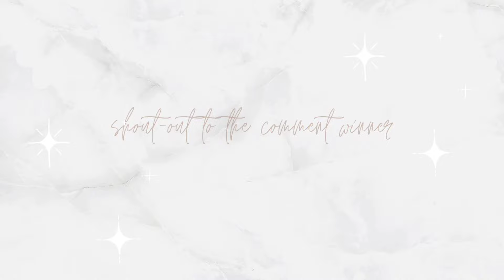DIY Scandinavian Home Decor | Aesthetic Minimalist Boho Home Decor | PINTEREST Inspired | IKEA Hacks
diy scandinavian,
diy scandinavian home decor,
home decor,
diy home decor,
scandinavian,
diy boho,
diy boho home decor,
diy bohemian,
thrift flips,
diy thrift flips,
thrift stores,
diy crafts,
pampas grass,
string pampas,
crepe pampas,
dollar tree,
pampas,
papas diy,
buri,
buri rug,
buri carpet.
scandinavian buri,
boho buri,
jute string,
minimalist boho,
minimalist,
pinterest minimalist,
pinterest boho,
pinterest scandinavian,
mminimalist ideas,
pinterest inspired,

DIY Scandinavian Home Decor | Aesthetic Minimalist Boho PINTEREST Inspired | Boho Acrylic Painting